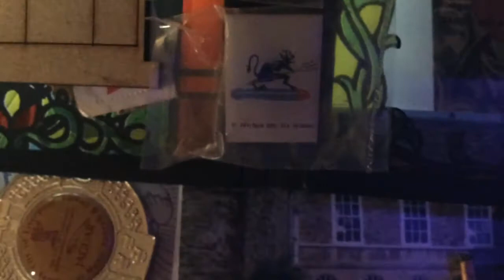You never can ...Tell..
Pinky’s in Europe